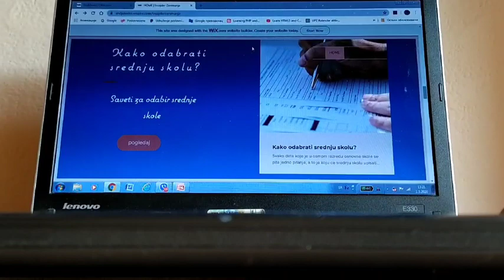12. Insajder Zanimanja, OŠ "Jovan Cvijić", Beograd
Ime tima: Insajder Zanimanja
Članice tima: Anđela Petrović
OŠ "Jovan Cvijić", Beograd
Razred: VII
Insajder Zanimanja možete posetiti na linku a možete ga pratiti i na Instagramu @insajderzanimanja
Insajder Zanimanja je blog koji je nastao zahvaljujući besplatnim platformama dostupnim na internetu. Na blogu su predstavljena različita zanimanja koja mogu motivisati i inspirisati devojčice pri odabiru svojih budućih zanimanja. Zanimanja će predstavljati žene koje se već bave određenom profesijom. Osim opisa samog posla, ove ženi i devojke će predstaviti koji fakultet ili školu je potrebno da završite da biste radili isto što i ona. Pored postova sa konkretnim zanimanjima, na blogu možete pročitati postove sa savetima za odabir srednje škole i savete za izbor fakulteta. Takođe, naći ćete i „Ugao za opuštanje“ u kojem su dati predlozi za odabir knjiga za čitanje i druge zanimljivosti koje vas mogu zabaviti i iz kojih možete naučiti nešto novo.
U planu je da se postovi sa zanimanjima snimaju u formi kratkih video snimaka, u kojima će žene predstavljati svoje profesije.